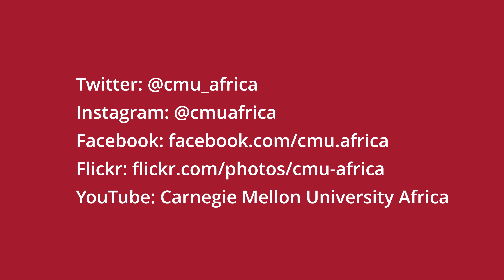Meet the First-Years: Class of 2026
The Class of 2026 is eager to begin their journey of growth and learning at CMU-Africa. With a passion for innovation and a commitment to making a lasting impact, they are ready to gain the knowledge and skills needed to drive positive change in their communities. We look forward to seeing the strides they will make in Africa and beyond with the education they will receive. Welcome to the CMU-Africa family!